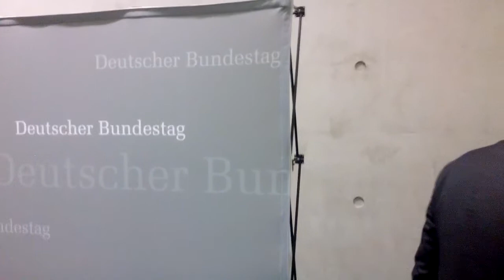Statements NSAUA vom 15.01.2015 (1)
Martina Renner, Linke
Konstantin von Notz, B90/Grüne (ab 5m30s)